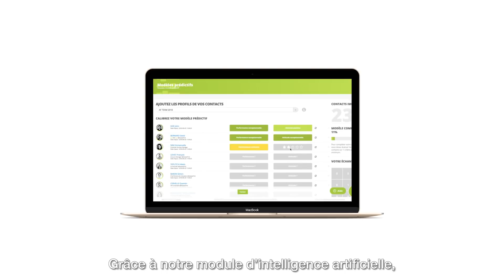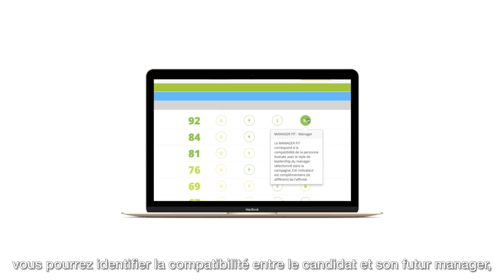ASSESSFIRST • Recrutez des personnalités, pas des CV.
ASSESSFIRST - We Make Success Predictable

Recrutez des personnalités, pas des CV.
Evaluez le potentiel réel de vos candidats – au-delà de leur CV – et recrutez les meilleurs d’entre eux.

AssessFirst est une solution qui vous permet de développer votre entreprise de manière sereine (ou ultra-radicale) en recrutant les bonnes personnes.

Avec AssessFirst, vous savez qui sont réellement vos candidats, au-delà de leur CV. Une fois qu’ils ont complété leur profil, vous découvrez ce qu’ils peuvent faire, ce qui les motive – réellement – ainsi que la façon dont ils se comportent. Vous obtenez également des indicateurs fiables concernant leur capacité à réussir et à s’épanouir durablement, chez vous, dans votre entreprise.

N'hésitez pas à nous contacter directement en vous rendant sur notre site Internet